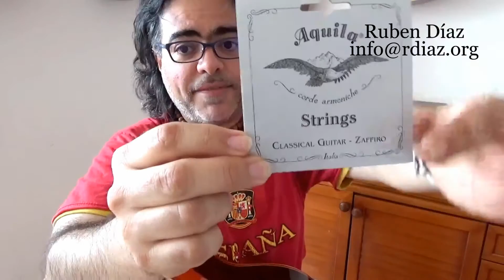Zaffiro Aquila Strings /My referral for Nylonplant 100% plant derivative playing Lucia´s style/Diaz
Aquila Zaffiro Normal Tension Classical Guitar Strings 129C

^Ex.1/ 00:00 solo 1  (P/DG)
Ex.2/ 01:23 solo 2 (Unpredictable by Ruben Diaz)
Ex.3/ 09:52 solo 3 (Falseta from El Chorruelo by Paco de Lucia)
Ex.4/ 03:34 topic